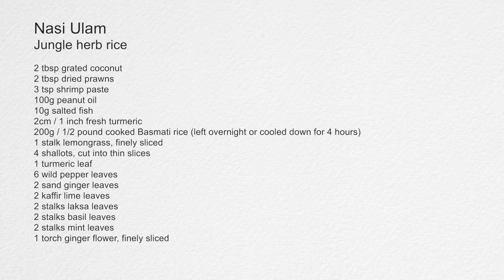Nasi Ulam | Nyonya Traditional Rice | Fragrant Fresh Herbs From Malaysia Garden - Nyonya Pearly Kee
Nasi Ulam is a rice with many fresh herbs, cut finely and added to specially seasoned rice. The special seasonings are deep fried salted fish, toasted shrimp paste powder, dried shrimp, salt, pepper and a dash of sugar make it so flavorful. The 10 types of herbs, cut finely makes this rice dish a real refined meal.